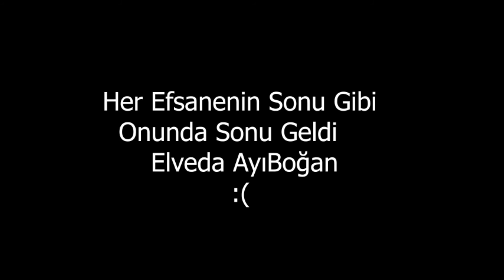VOLKAN DEMİREL | GANGSTA PARADISE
VOLKAN DEMİREL TÜRK KALECİLERİNİN EN İYİLERİNDEN

BAŞKA İSTEDİĞİNİZ OYUNCULAR VEYA TAKIM VARSA YORUMLARA YAZABİLİRSİNİZ